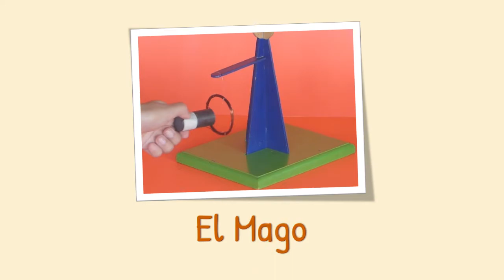Cómo mover bobinas de cobre y anillos de aluminio sin tocarlos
Una bobina de cobre y un anillo de aluminio no son atraídos (o repelidos) de forma natural por un imán. Pero ¿sabías que se ejercen fuerzas de atracción y repulsión entre ellos (imán – bobina; imán - anillo) si el imán está en movimiento?